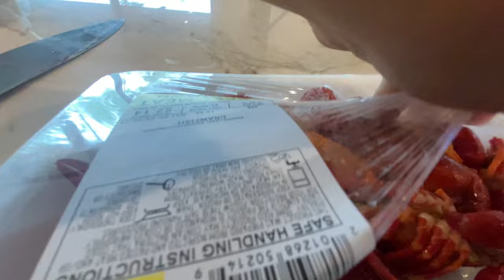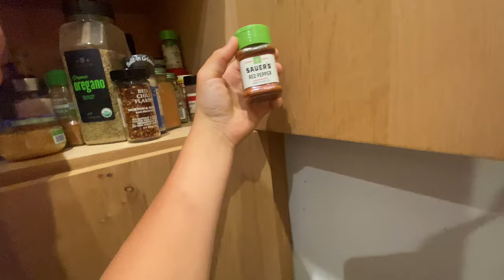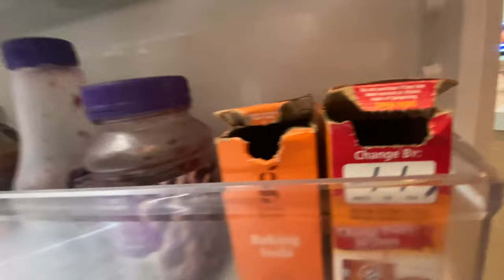How to cook the best seafood boil/ep 3